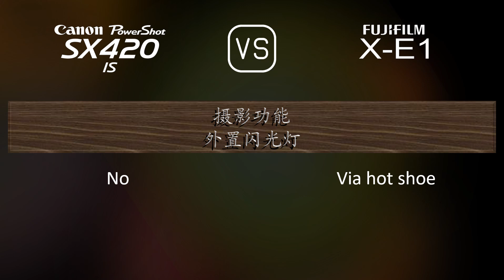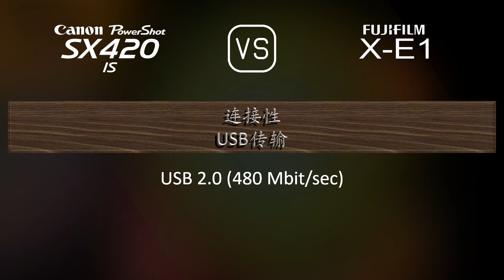Canon PowerShot SX420 IS 与 Fujifilm X-E1 的规格比较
本视频是 Canon PowerShot SX420 IS 与 Fujifilm X-E1 的功能概述和规格比较 (comparison of specifications)，希望对您有所启发。感谢您的支持。

00:25 推出
00:33 机身
00:40 传感器
01:01 图片
01:16 光学与对焦
01:58 屏幕
02:16 取景器
02:30 摄影功能
03:24 录像功能
03:38 贮存
03:42 连接性
04:07 物理特性
04:24 杂项